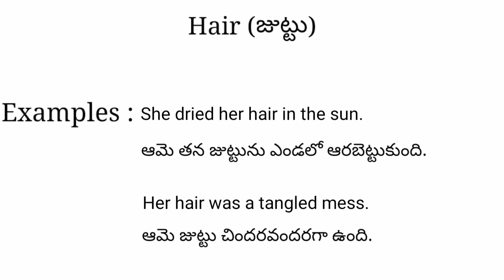Hair meaning in telugu with examples | Hair తెలుగు లో అర్థం @Meaning in Telugu